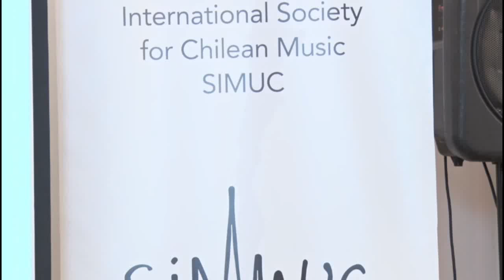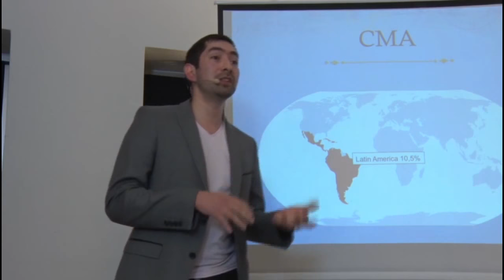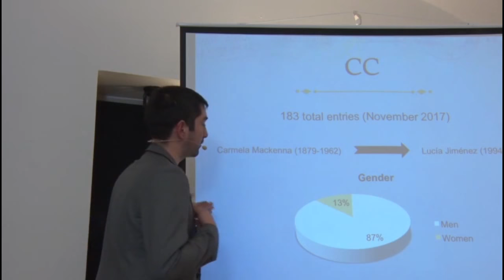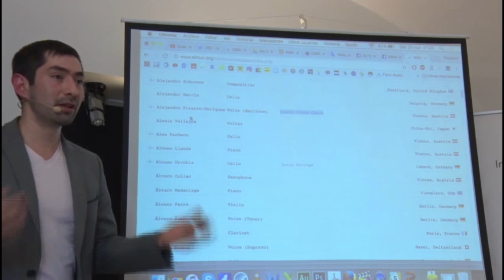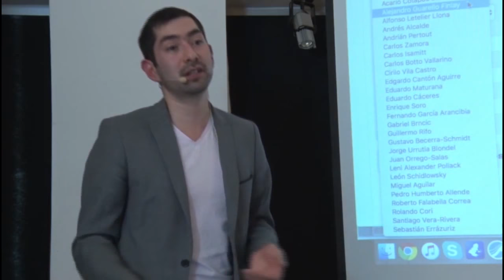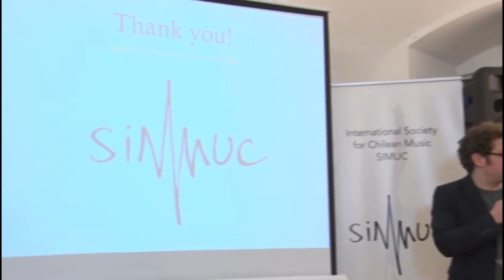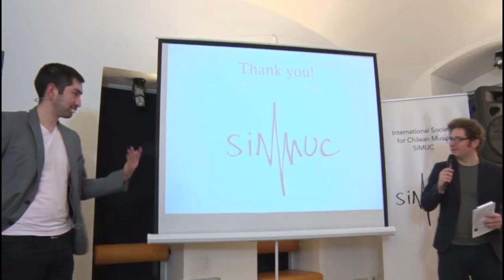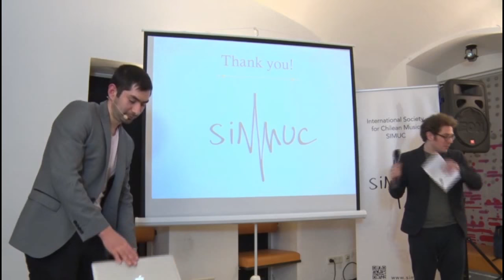Daygoro Serón - SIMUC's International Musicology Conference (Day2 - 8)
Daygoro Serón (cellist & SIMUC's vice president) presents "Data gathered by the SIMUC" at SIMUC's International Musicology Conference on Music Composition In Chile, held on November 24-25, 2017 in Vienna, Austria.